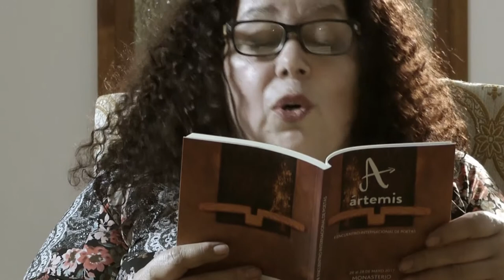Andrea Uña: "Los días contados" - Ártemis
Andrea Uña es una rapsoda y activista que defiende el valor social de la poesía con su palabra y su quehacer. Nació en un pueblo de Zamora, pero ha vivido en Euskadi durante la mayor parte de su vida. En las semblanzas de la Antología Ártemis  nos dice lo siguiente:

Me acunó el Duero y me entregué al Cantábrico. Militante de la vida, los afectos y la poesía. Mi musa es la libertad que se enredó hace tiempo entre mis rizos.Me gusta saberme aprendiz de poeta, reivindicar su esencia en poemas propios y ajenos y trabajar
para su proyección y divulgación.